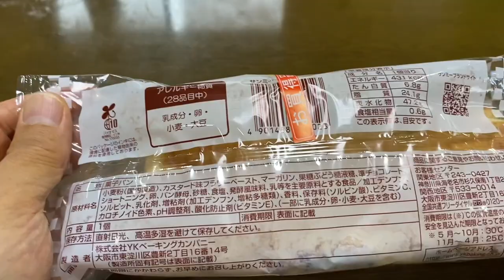【菓子パン（sweet bread）】サンミー（danish）「YKベーキングカンパニー」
サンミー（danish）

118円（税込127.44円）
フレンドマート（平和堂）での価格（2023年9月購入）

431kcal